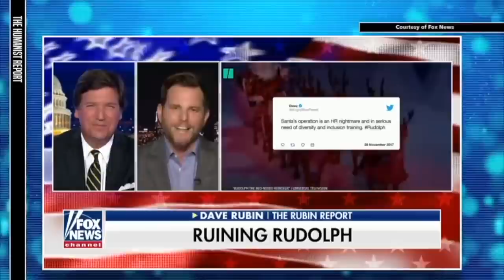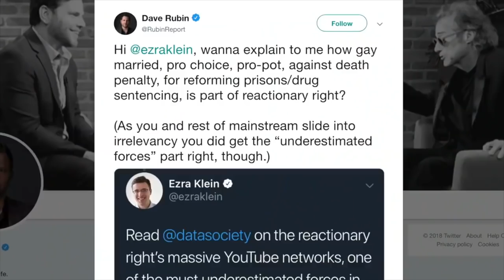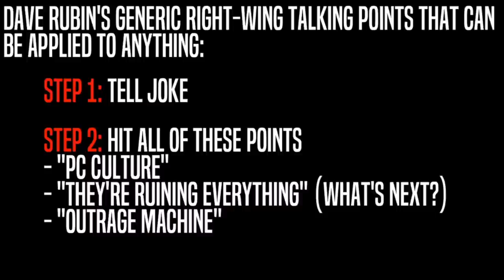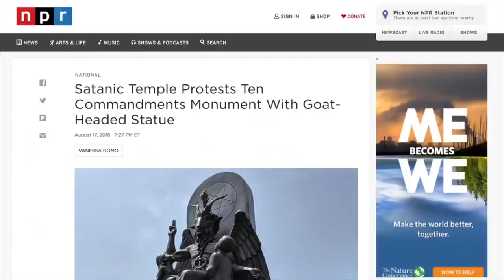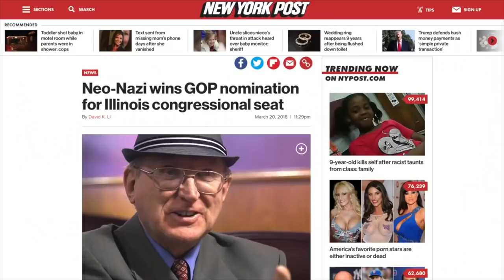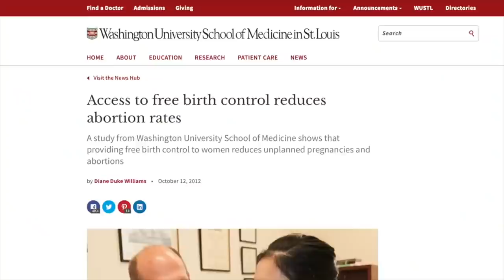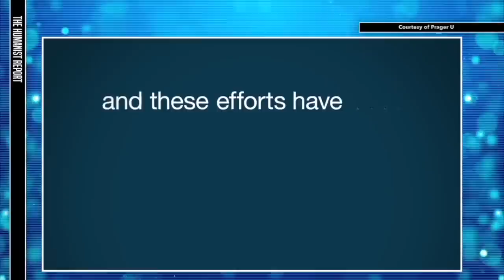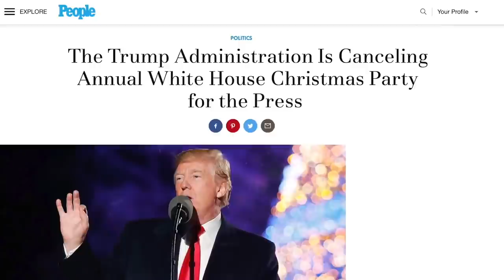Mike's War on the 'War on Christmas' (2018) | A Classic THR Holiday Special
Relive this THR classic with a younger, less tatted version of Mike (who still self-identified as a “liberal” *barf*) waging an all-out war on the manufactured ‘War on Christmas’ narrative. You’ll find old references to H.A. Goodman, classic Trump-era memes and even a musical performance by Hot Dad!